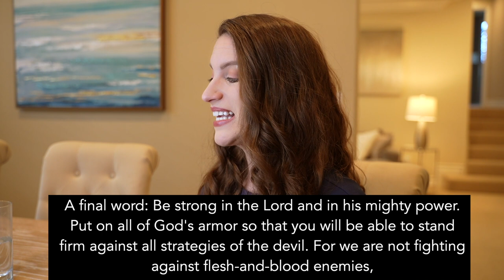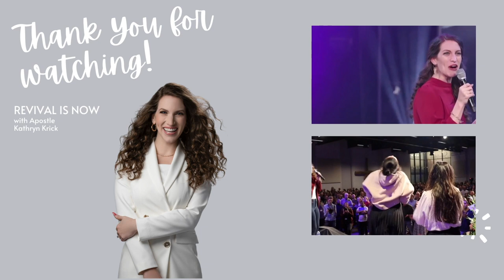Authority in Christ - Revival is Now TV Show - Episode 3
Apostle Kathryn continues to teach in this episode how to access and walk in abundant life through Christ. In this episode she teaches the importance of walking in authority.

'Revival is Now' airs every Thursday at 8PMCT in Houston - Channel 12.1
Or you can watch it at 8PMCT on the CTN app or at this